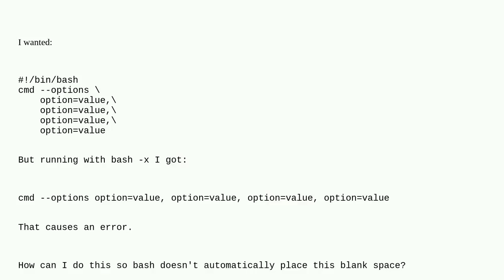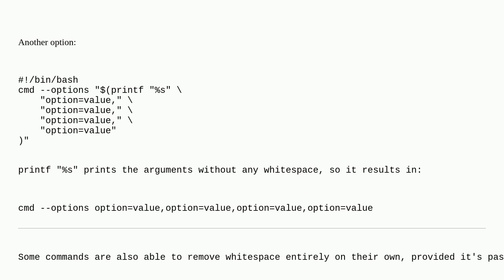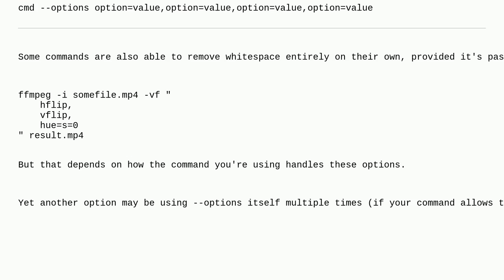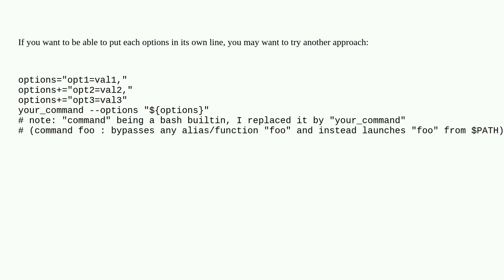Unix: Why does a backslash at the end of the line place undue whitespace?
Why does a backslash at the end of the line place undue whitespace?

A special thanks goes out to the awesome community

  shell-script bash whitespace